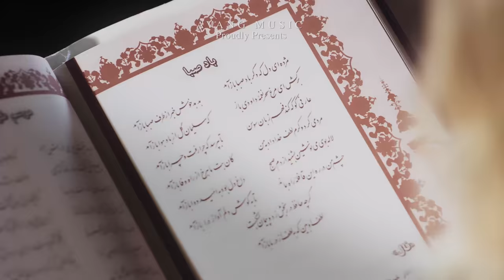Leila Forouhar - Gole Man OFFICIAL VIDEO | لیلا فروهر - گل من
artist: LEILA FOROUHAR
song: GOLE MAN
label: AVANG MUSIC
lyrics: PAKSIMA ZAKIPOUR
arrangement: ANDY G
executive producer: ARMIN HASHEMI
director: SIROS KERDOUNI